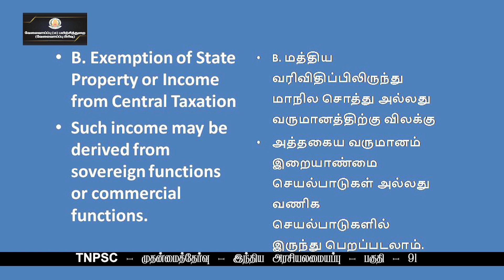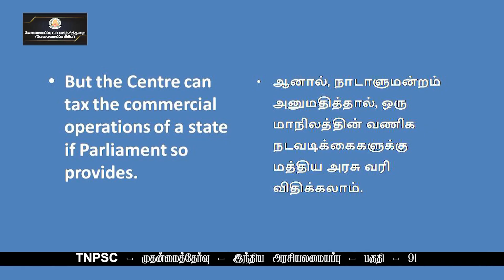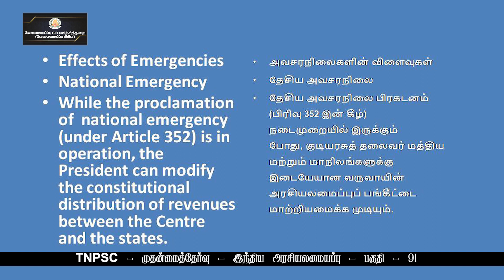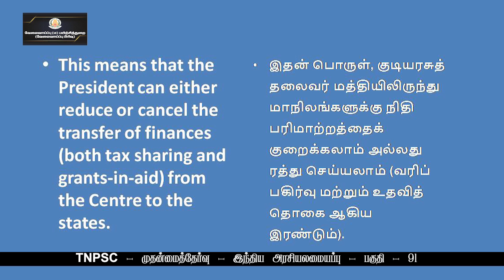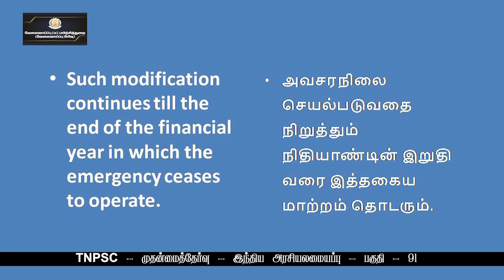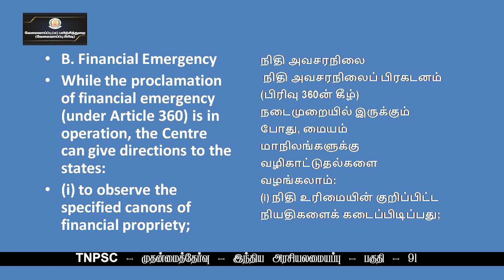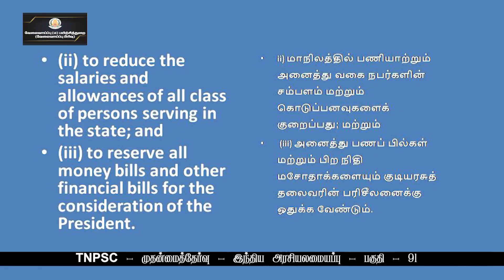KALVI TV | TNPSC | TNPSC_MAINS | INDIAN POLITY - PART - 91 | Ms. ROSHINI